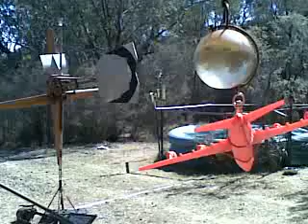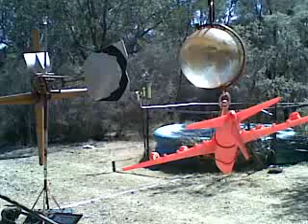First Dog On The Moon Returns... Plus, The Outsiders...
Rupert Murdoch, Clive Palmer, & The Australian Electoral Commission